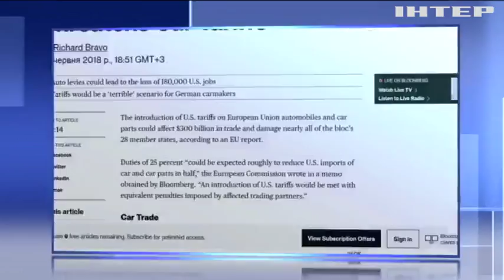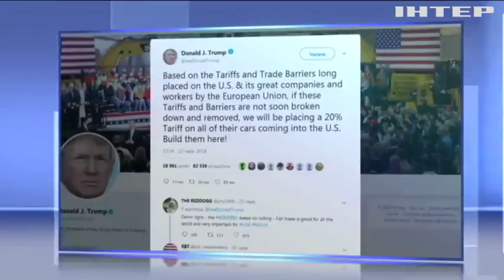Торговые войны: как повлияет противостояние США и ЕС на Украину